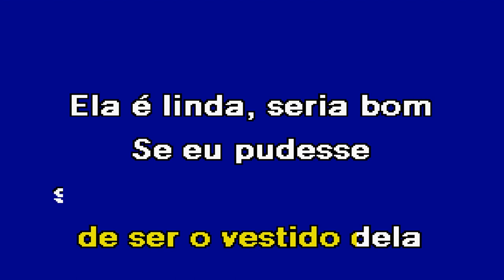BEM BOA Nel Monteiro Karaoke